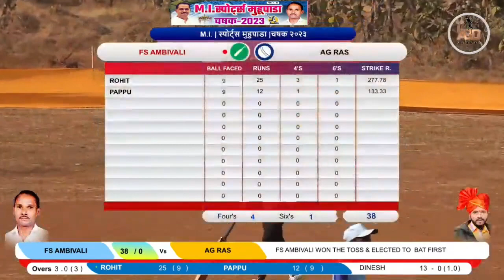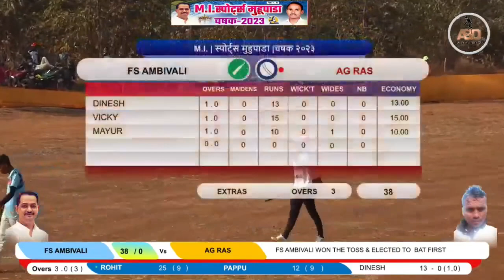FS Ambivali Vs AG Ras | MI Sport's Muhupada 2022 | ABD Sports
bhavesh pawar
borsheti match
Comedy commentry
Khandichpada match
Umabarmali match
Sakharpada match
Ambivali match
Adivasi tennis cricket
Gaydara match
Balwandi match
Khativali match
Kothare match
Doryachapa match
Tansa match
Pimploli match
Dharola match
Dharol match
Kavi shende